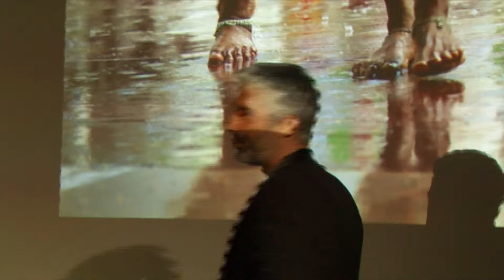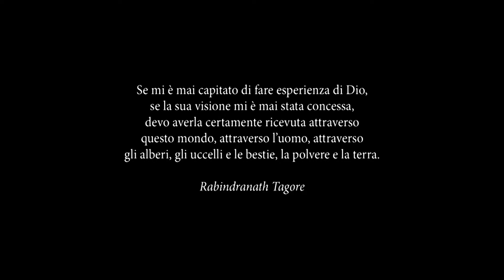SPAZIOAPORTI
Un viaggio attraverso l'India per inaugurare la nascita di SpazioAporti,
uno studio fotografico dove poter noleggiare gli spazi, o seguire uno dei corsi fotografici che proponiamo. Una bellissima serata condivisa con vecchi e nuovi amici, appassionati e/o affascinati dalla fotografia... Buona visione!